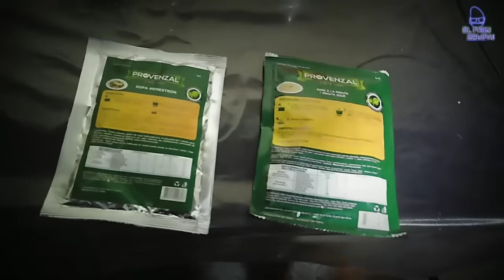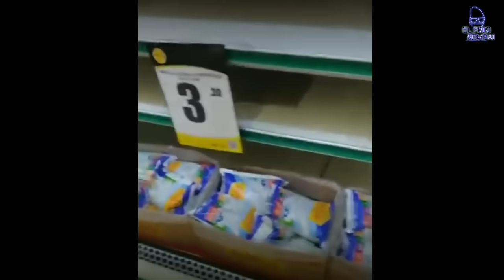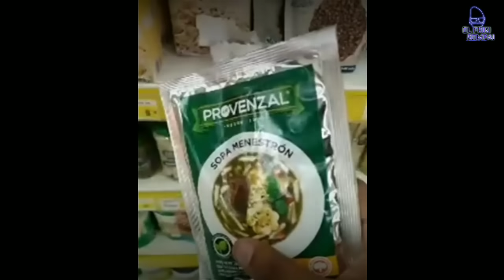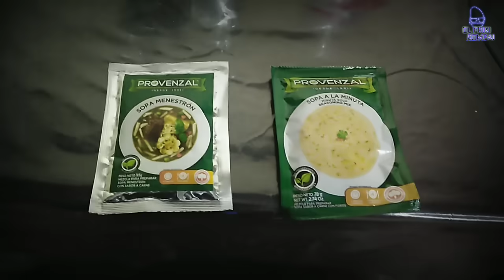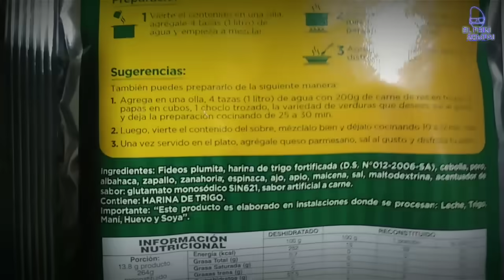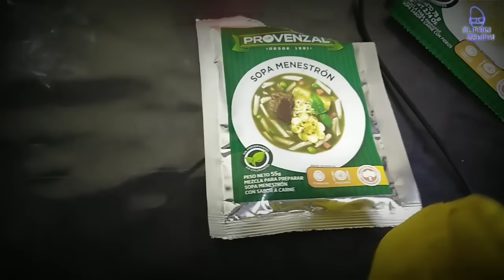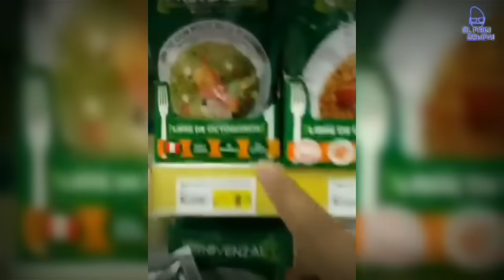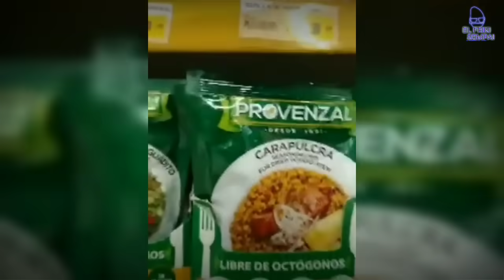SOPA, CHAUFA y CEVICHE en un SOBRE? WTF 😨 | Comida DESHIDRATADA